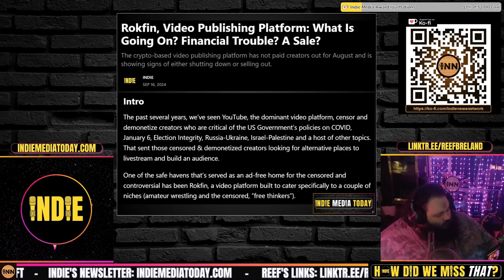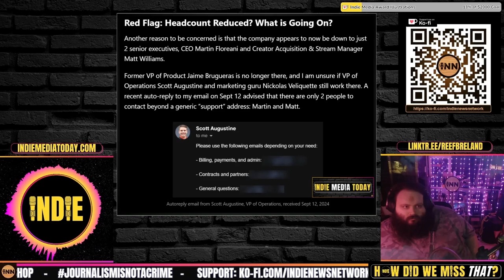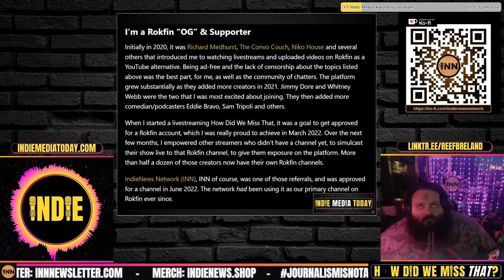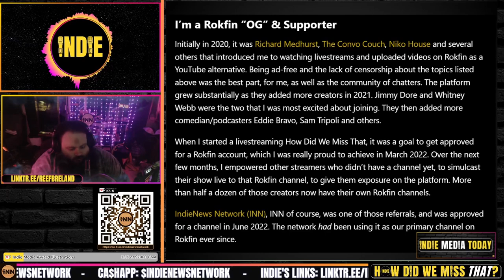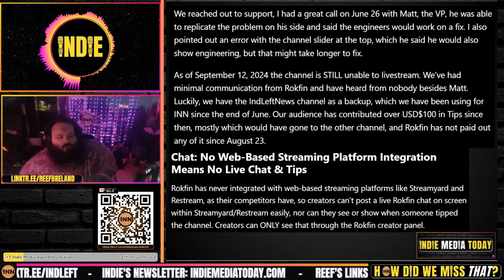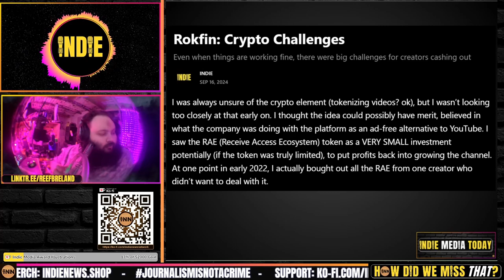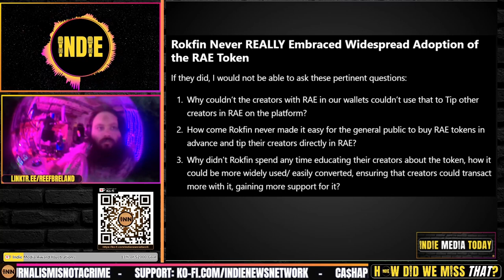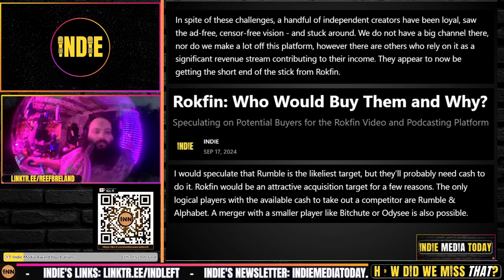Rokfin: What Is Going On? A Sale? Closing?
Rokfin, Video Publishing Platform: What Is Going On? Financial Trouble? A Sale? Indie, Indie Media Today

Rokfin: Experiencing Technical Difficulties as a Video Platform: Indie, Indie Media Today

Rokfin: Who Would Buy Them and Why?: Indie, Indie Media Today

Credits:
⭐ Thumbnails & Outro: Bigmadcrab & Indie Left
⭐ Intro: Joe @STFUshitlib3 & Indie Left
⭐ Outro Music: Redpilled by Jesse Jett & The Awakening by Patrick Patrikios